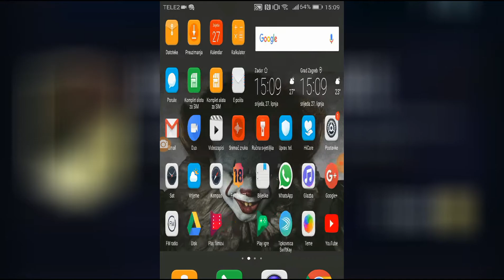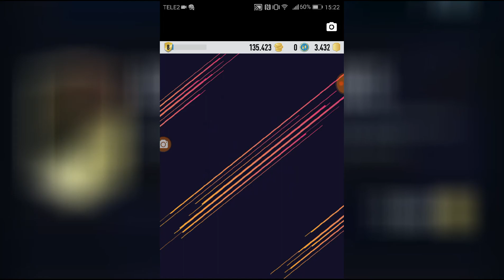Novi igrači toooooooo !!!!!!!!